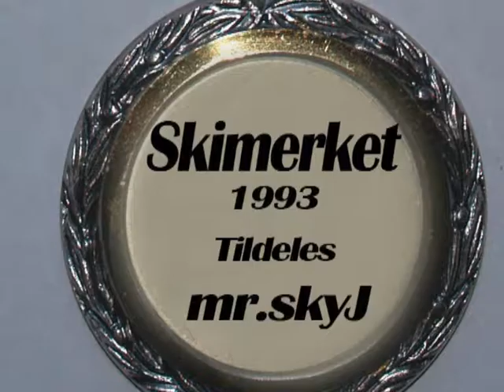Mr. skyJ -Bestemors Bønn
Oppfølgeren er her..!!! Endelig er oppfølgerene til "Folkesport" kommet!
Fra Mr. skyJ´s debutplate "Er det tabu å si at verden vil bedras av gull og grønne skoger..?" kommer nå singel #2 - Bestemors Bønn..!!

Igjen har presse og media beskyldt den lovende artisten for å hente inspirasjon fra Erik og Kriss. Denne gangen går beskyldingene ut på å være hentet fra deres singel Svigemors Drøm... Forstå dem de som kan!!!